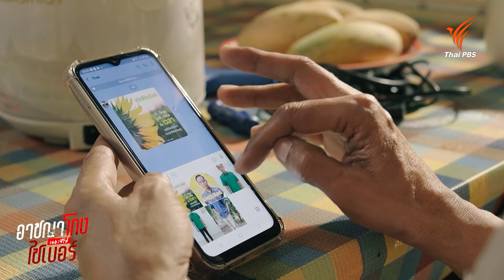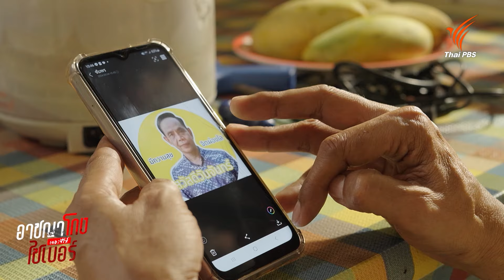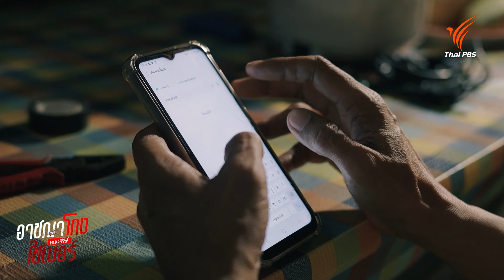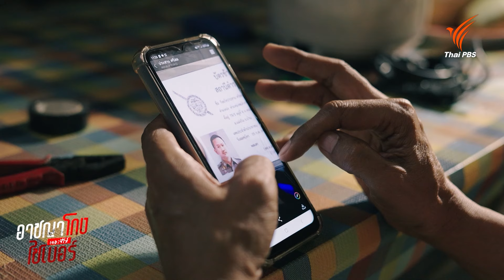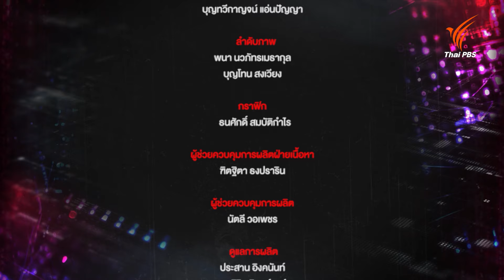เฉียด | อาชญาโกงไซเบอร์ เดอะ ซีรีส์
"ลุงชัย" อดีตข้าราชการเกษียณ วัย 65 ปี ถูกมิจฉาชีพโทรมาอ้างว่าเป็นตำรวจสืบสวน แจ้งเหตุว่าคุณลุงมีส่วนเกี่ยวข้องกับคดียาเสพติด โดยมีการเปิดบัญชีธนาคาร และมีเงินค้ายาเสพติดหมุนเวียนในบัญชีมากถึง 200,000 บาท และใช้ช่องทาง LINE เพื่อยืนยันตัวตน และส่งหลักฐานการกระทำผิดให้เหยื่อ เพื่อให้เกิดความกลัวและหลงเชื่อ หลอกให้เหยื่อโอนเงินในบัญชีทั้งหมดเข้าบัญชีม้าของมิจฉาชีพ แต่ลุงชัยยังโชคดีที่เมียมารู้เรื่องก่อน จึงป้องกันอาชญากรรมทางไซเบอร์นี้ไว้ได้

รู้ทันกลโกง ไม่ตกเป็นเหยื่อของมิจฉาชีพ ติดตาม "อาชญาโกงไซเบอร์ เดอะ ซีรีส์" ได้ ทุกวันศุกร์ ในรายการวันใหม่วาไรตี้ เวลา 08.15 น. ทางไทยพีบีเอส